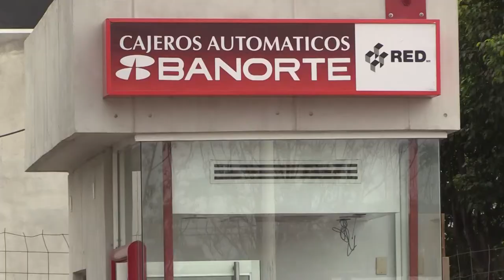Ladrones intentaron robar un cajero automático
Nadie se dio cuenta cuando ladrones desprendieron las cámaras de vigilancia para intentar robar el cajero automático, los hechos se registraron a un costado del Hospital General de Rioverde SLP